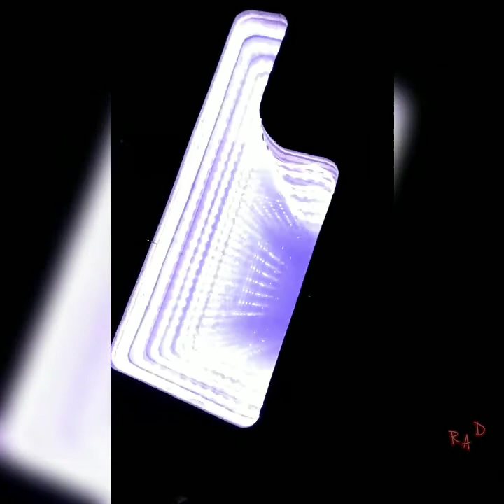flickering acrylic led light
proses pembuatan minibar
LED blitz
LED mirror